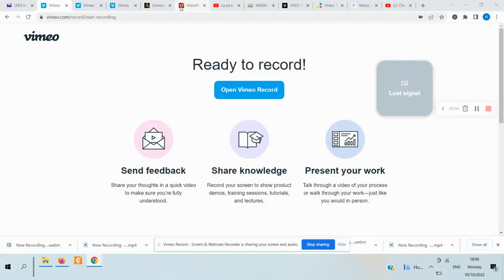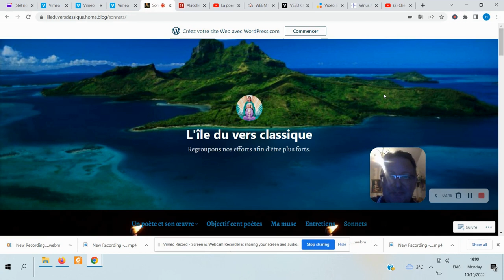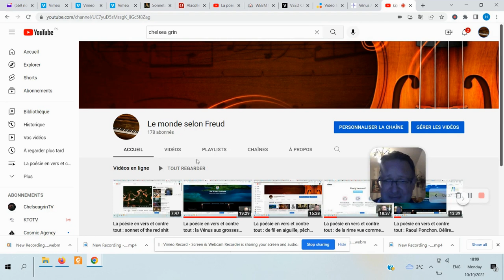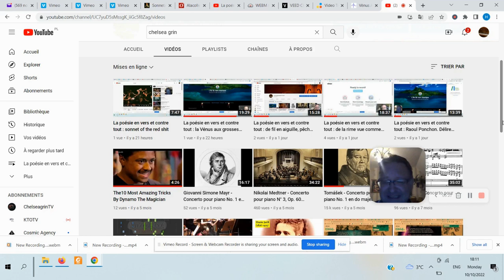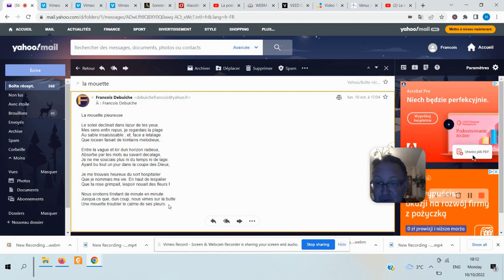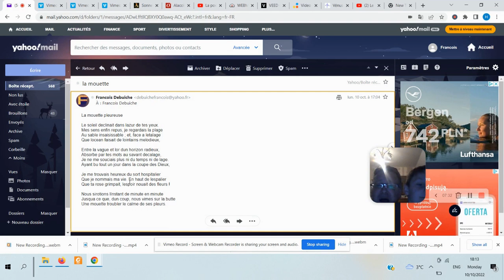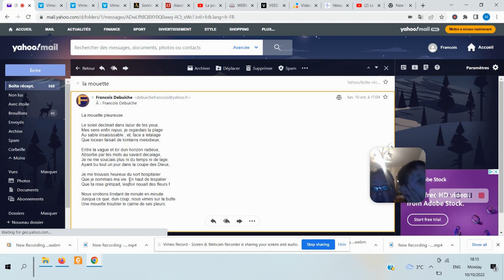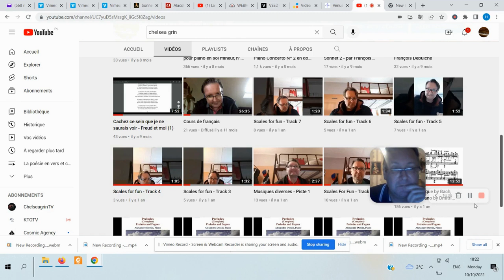La poésie en vers et contre tout : la mouette (préparez vos mouchoirs)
Où l'on parle du vent entre les branches et des petits zoziaux qui gazouillent à n'en plus finir